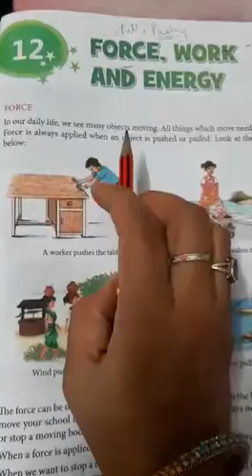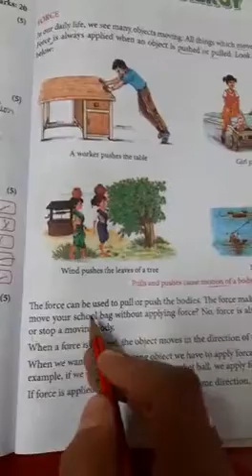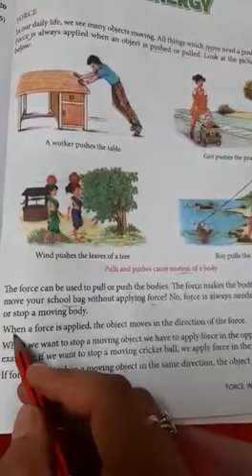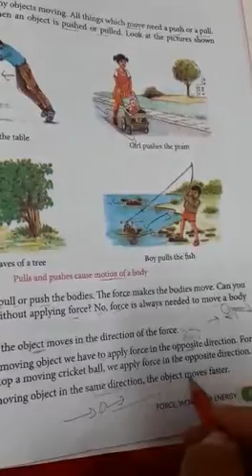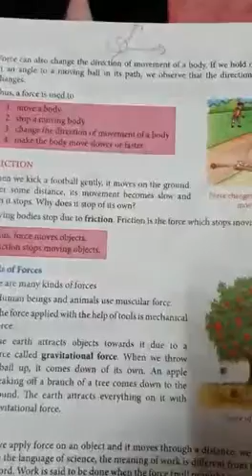CLASS 4th, science, ch 12, force, work and energy, 10 12 2020